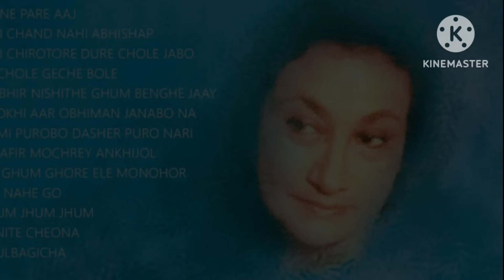ফিরোজা বেগম কেন হিন্দুকে বিয়ে করেছিলেন? Why did Feroza Begum marry a Hindu ?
Why did Feroza Begum marry a Hindu? ফিরোজা বেগম কেন হিন্দুকে বিয়ে করেন?

Why did Feroza Begum marry a Hindu?

India & Bangladesh's Nazrulgiti's Eminent Bengali singer Feroza Begam. Tollywood movies, Bollywood bengali movies & hindi movies music composer, music Director, Bollywood old is gold, hindi gane, Kamal Dasgupta.
why_did_feroza_begum_marry_a_Hindu ? This Bengali vlog video 2024 & Bangla podcast Kothay Kothay Sutpan Nath in words is about this .

ফিরোজা বেগম কেন হিন্দুকে বিয়ে করেন?

৯০'স বিনোদন, উত্তমকুমার মুভিস , বাঙালির আবেগ । ফিরোজা বেগম ভারত ও বাংলাদেশের নজরুলগীতির গায়িকা । টলিউড , বলিউডের বাংলা সিনেমা ও হিন্দি সিনেমার মিউজিক কম্পোজার, বলিউডের পুরাতন মিউজিক ডিরেক্টর কমল দাশগুপ্ত।
ফিরোজা_বেগম_কেন_হিন্দুকে_বিয়ে_করেন? কথায় কথায় কথায় কথায় সুতপন নাথের এই বাংলা ভ্লগ ভিডিও 2024 এবং বাংলা পডকাস্ট।